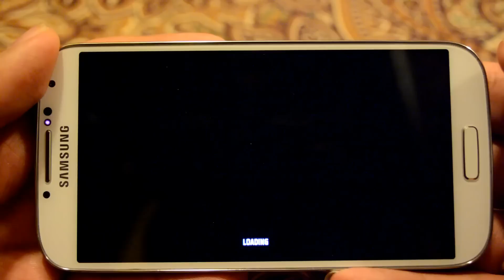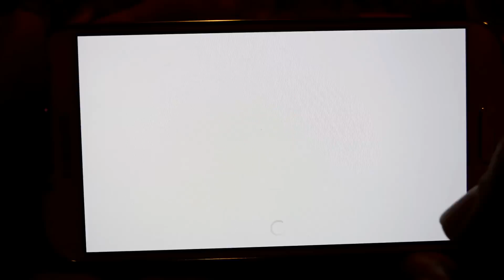Testing my new camera and configuration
Testing the camera and configuration.